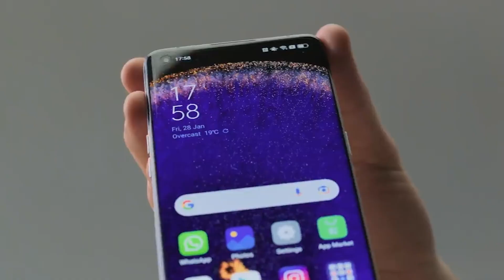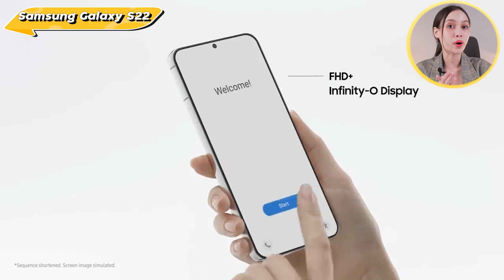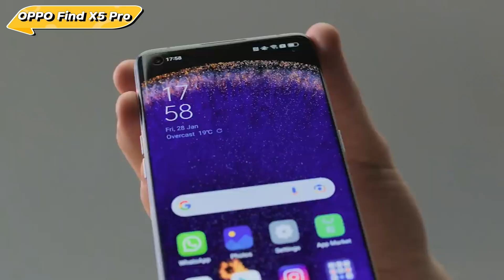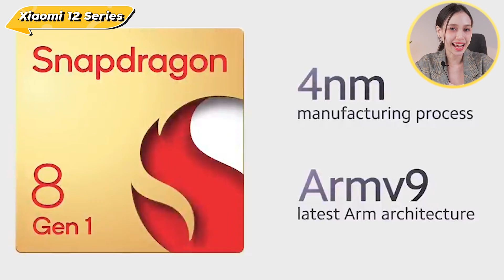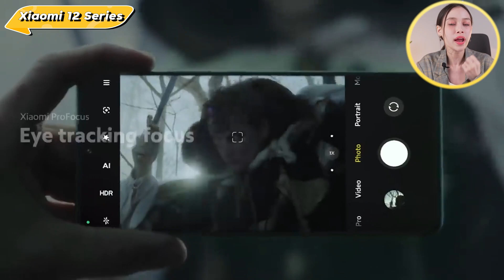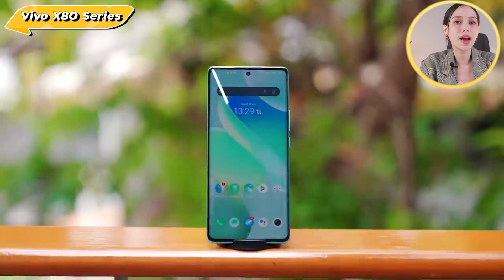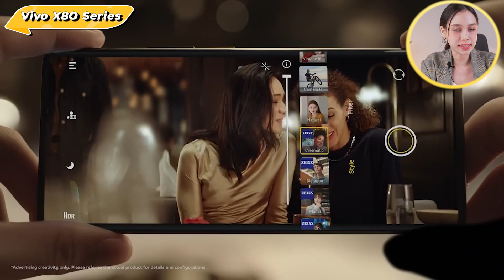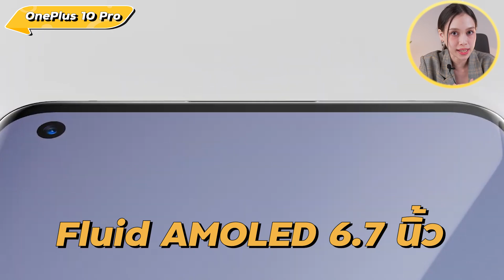รวมมือถือ 5 รุ่น เรือธง Android ปี 2022 ซื้อรุ่นไหนดีให้เหมาะกับการใช้งาน | LDA Review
นี่ก็ผ่านมาเดือนสิงหาคมแล้วนะคะ ไวมากๆ เลย Mira ยังคิดว่านี่เป็นช่วงต้นปีอยู่เลย ซึ่งช่วงหลายเดือนทีผ่านมา ค่ายมือถือฝั่ง Android ถือว่าขนเอาสมาร์ทโฟนตัวเรือธงสเปคไฮเอนด์มาเปิดตัว แข่งสเปคกันแบบจัดเต็มมากๆ

วันนี้ Mira เลยมารวบรวมข้อมูลมือถือเรือธง Android ประจำปี 2022 ให้เพื่อนๆ ได้รับชมกันค่ะ ดูจบแล้วรู้เลยว่ารุ่นไหนมีจุดเด่นยังไง เหมาะกับการใช้งานประเภทไหน

00:00 เริ่มต้น
00:38 Samsung S22 Series
02:47 OPPO Find X5 Pro
04:19 Xiaomi 12 Series
05:47 Vivo X80 Series
07:24 OnePlus 10 Pro
08:30 สรุป

ติดตามพวกเราในช่องทางอื่นๆ ด้วยค่า